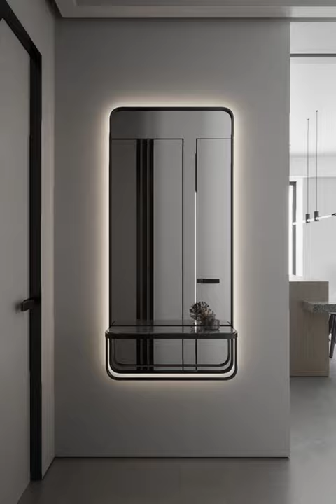Beautiful Dressing Mirror|Tall dressing Mirror ideas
dressing Mirror